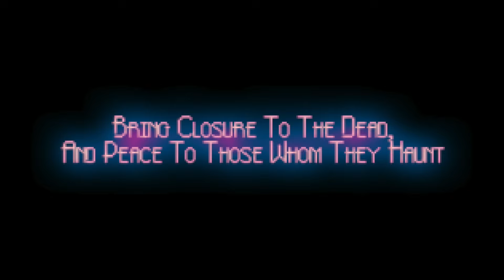50 NEW Indie Game Releases THIS WEEK That Will Have Your Wallet Crying!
We've curated a list of this week’s hottest indie game releases that you simply can't miss!

TIMESTAMPS

0:00 - Intro
0:26 - AstroMole (Sponsor)
2:21 - Tiny Glade
2:55 - Project Castaway
3:30 - Witchfire
4:02 - City 20
4:35 - Rune Coliseum
5:04 - The Forever Winter
5:33 - GreedFall II: The Dying World
6:01 - Bloomtown: A Different Story
6:31 - Worlds of Aria
7:01 - Beyond Galaxyland
7:35 - Cyberwar: Neon City
8:33 - DUCKSIDE
9:05 - DRIVE Rally
9:45 - Sugar Mess - Let's Play Jolly Battle
10:12 - Breachway
10:39 - Iron Meat
11:18 - Mouthwashing
11:50 - 63 Days
12:22 - ZERO PROTOCOL
12:48 - The Nameless: Slay Dragon
13:23 - Realm of Ink
13:56 - REYNATIS
14:29 - Ultimate Zombie Defense 2
14:54 - Umbra: The Last Summoner
15:51 - Far Horizon
16:13 - A Death in the Red Light
16:30 - Ninano: Dream Ranch
16:49 - Dark Sky
17:09 - Skyward Extraction
17:36 - SomnaBuster
17:58 - Murder On Space Station 52
18:27 - Balling Up
18:44 - Din's Champion
19:06- Battleships and Carriers 2
19:25 - Hot Air Balloon Simulator
19:43 - Deep Among the Swarm
20:00 - An Everyday Story
20:15 - Skies Above
20:36 - Golden Lap
20:53 - The Holy Gosh Darn
21:21 - Exographer
21:41 - Dragonero
22:00 - Alruna and the Necro-Industrialists
22:19 - Choice of Life: Wild Islands
22:37 - Coin-Op Vice
23:00 - UFO
23:23 - Survival Story
23:40 - Isle of Swaps
24:00 - The Phantom Fellows
24:20 - Looney Tunes: Wacky World of Sports